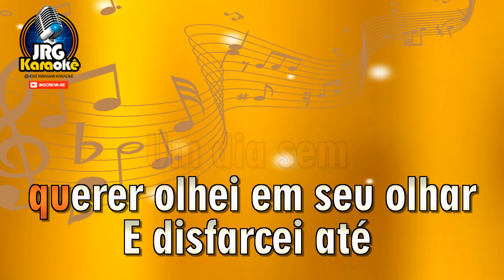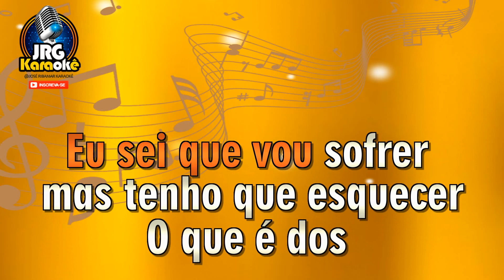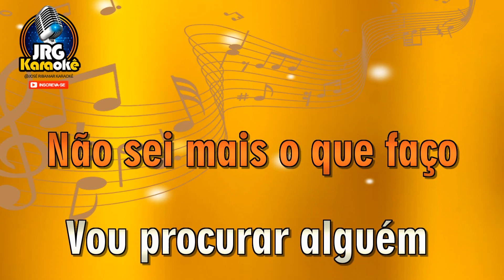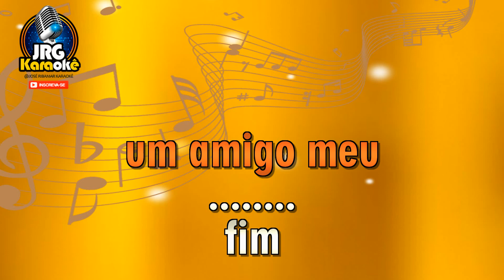ROCK C L NAMORADINHA DE UM AMIGO MEU COM SEGUNDA VOZ KARAOKE #4